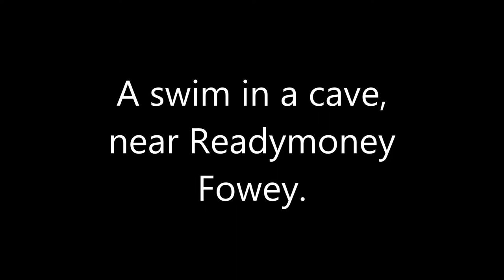My Movie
Swim in a Cave